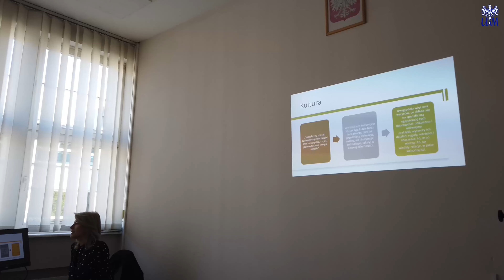IKE Projektowanie Kultury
Serdecznie zapraszamy na studia w Instytucie Kultury Europejskiej w Gnieźnie UAM!